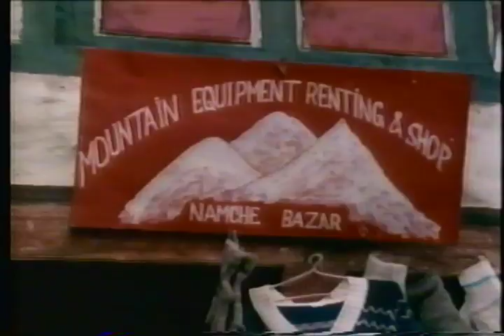Himalayan River Run 1987 - Kayaking the Dudh Kosi with Ultralight Aircraft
Eleven years after the first kayaking expedition down Everest's Dudh Kosi river,  Mick Coyne leads an expedition supported by a raft and ultralight aircraft to scout.  The ultralights had special wings to handle the 17000 foot altitude.  This group used plastic kayaks, though they were still long and pointy.  They paddled 3 times more than the first expedition.

Roger Huyton (was on 1st expedition), Mike Hewitt, Mick Coyne, John Taylor, Phil Bonne, Chan Zwanzig (founder of Wavesport)